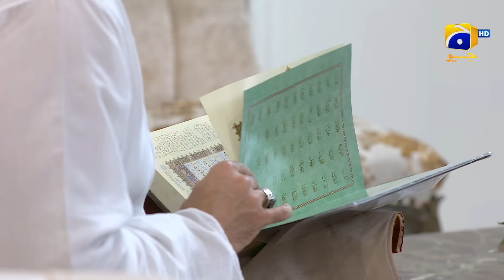Aye Musht-e-Khaak - Episode 32 - Feroze Khan - Sana Javed - Geo Entertainment